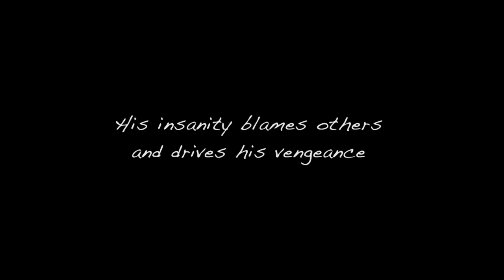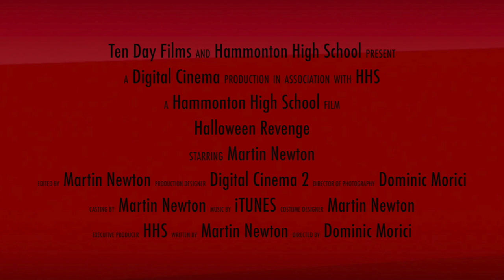10 Day Trailer- Martin Newton